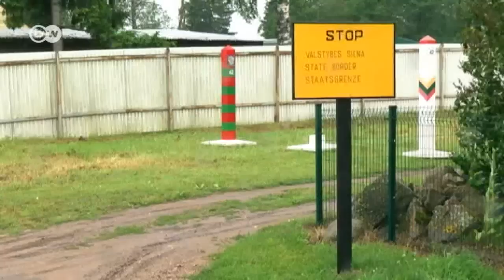Lithuania's fence on Kaliningrad border | DW Documentary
Lithuania is securing its border to Russia's Kaliningrad Oblast with a two-meter-high fence, hoping to better protect the country against smugglers - and perhaps against Russia itself.